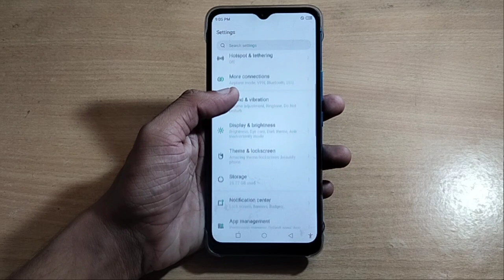how to set custom wallpaper infinix smart 6 mobile